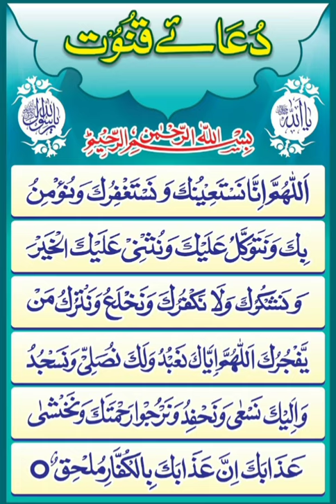dua e qunoot |asan taleeme quran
asan taleeme quran chanal se aj hm ap ke
sath  دعاۓقنوت ko shere kren ghe
boht hi asan tareeqe ap  doay qanot ko yad kr sakte hen khod bhi doay qanot yad kren aor apne bachon ko bhi yad zaror yad krwain